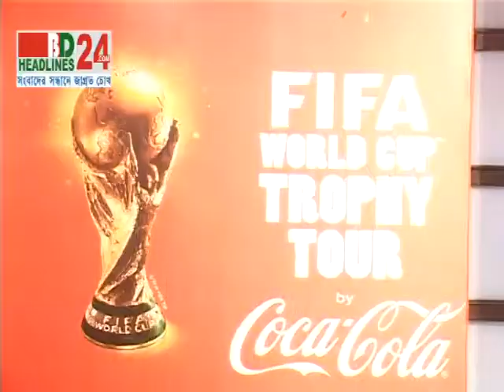World cup Rahat 19 12 13